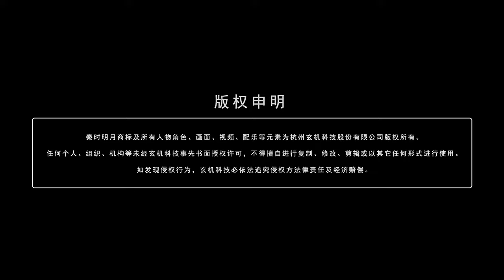Announcement Trailer! Qin’s Moon Season 1 Remastered 4K to Be Released 11/25!